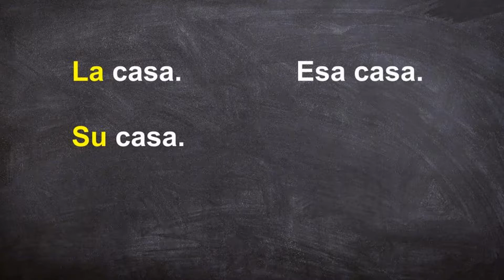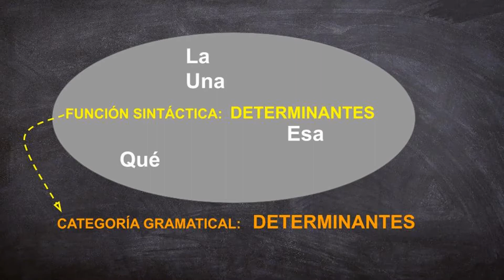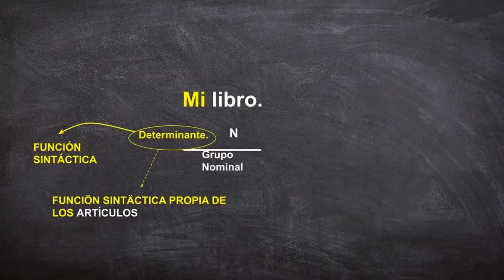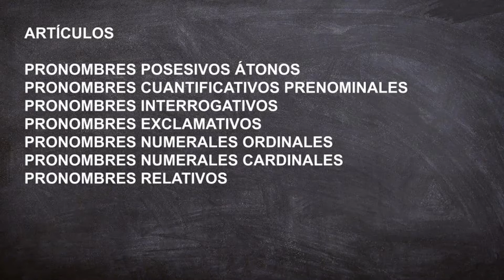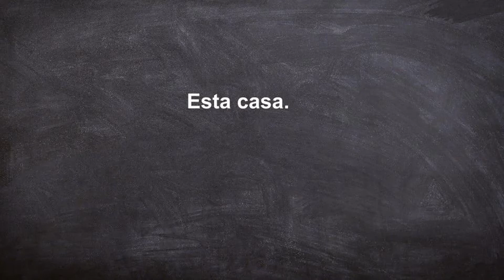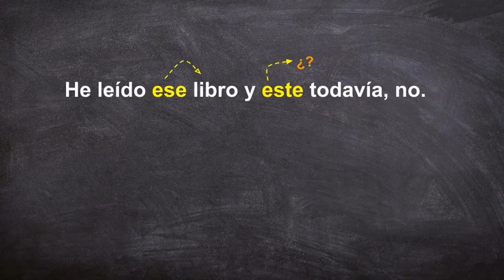DETERMINANTES - CATEGORÍA TRANSVERSAL: SINTÁCTICA Y GRAMATICAL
¿A qué se denomina determinante? ¿Los determinantes son un nuevo tipo de palabra? ¿Se trata de una clase de palabra o de una función sintáctica? ¿Han desaparecido los artículos en la lengua española? ¿Por qué algunos pronombres se llaman, ahora, determinantes? ¿Es lo mismo decir artículo que decir determinante? ¿Los determinantes son modificadores del sustantivo? ¿Por qué se habla de categoría gramatical transversal? ¿Qué significa que una clase de palabra es transversal dentro de la Nueva Gramática de la Lengua Española? ¿Coinciden los determinantes sintácticos y los determinantes gramaticales? ¿Por qué reciben este nombre? ¿Cómo identificamos los determinantes? ¿Cuándo un pronombre demostrativo pasa a la categoría de determinante? ¿Cómo se relacionan los pronombres y los determinantes? ¿Por qué los pronombres demostrativos han perdido su tilde? ¿Los demostrativos son pronombres o artículos? ¿Todos los artículos son determinantes? ¿Cómo funcionan los pronombres prenominales? ¿Todos los determinantes son prenominales? ¿Hay determinantes de sustantivos omitidos?

Estas preguntas encontrarán respuesta en este vídeo, en donde trabajaremos la categoría sintáctica y gramatical de los determinantes; y la incorporación del concepto de transversalidad en la clasificación de palabras de la Nueva Gramática de la Lengua Española.

Prof. Andrea Zerillo Cazzaro.-

Si al finalizar el vídeo, encuentras que te ha sido útil, si ha despejado una duda, ¿podrías invitarme un café?
Sigue alguno de estos enlaces ) para contribuir con el importe de una taza de café.
Valoro muchísimo que aprecies mi trabajo y que me ayudes a seguir compartiéndolo.
De todo corazón, muchas gracias!

Agradecimientos:
A quienes trabajan con ahínco para difundir la cultura y el arte.
A quienes cultivan el arte y la cultura.